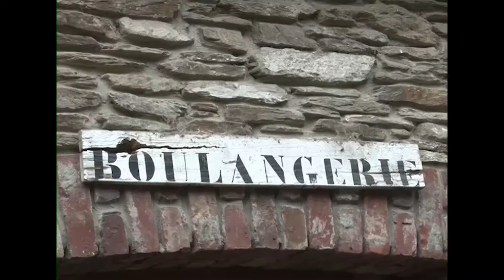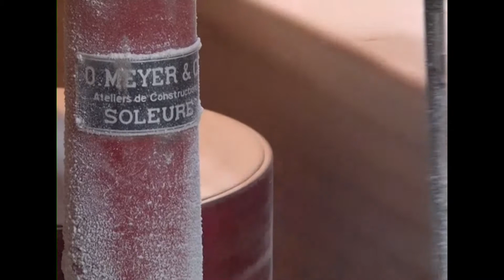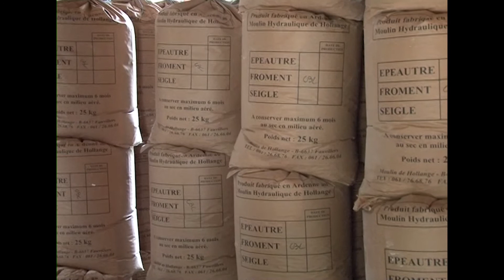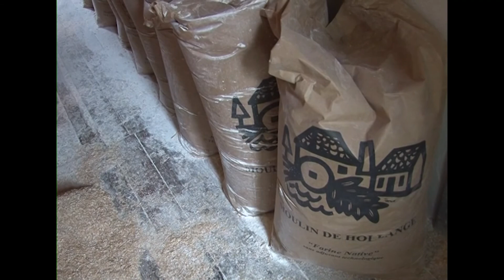Moulin à eau de Hollange (2011) - Enquête du Musée de la Vie wallonne